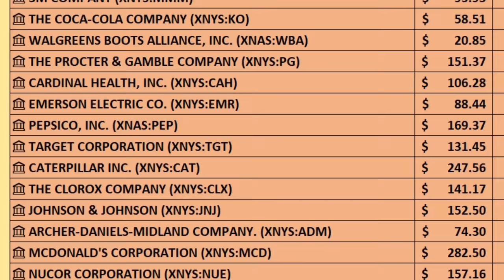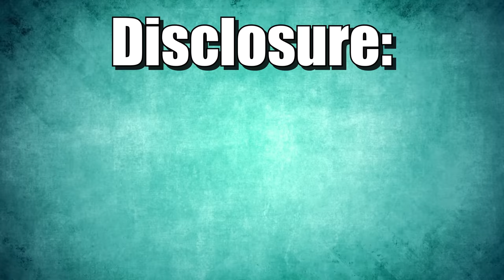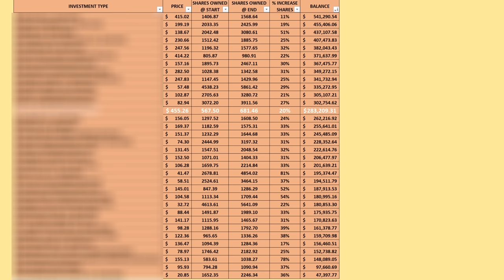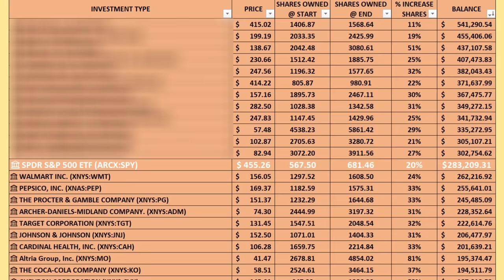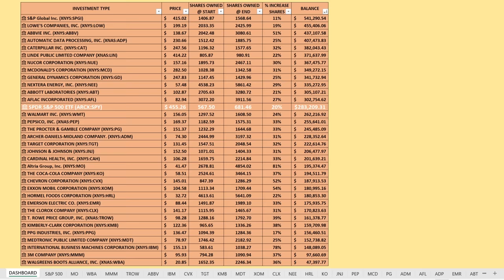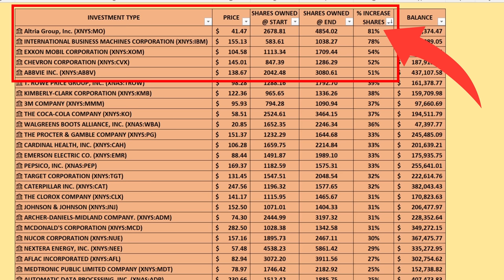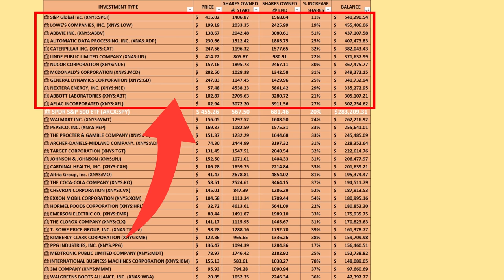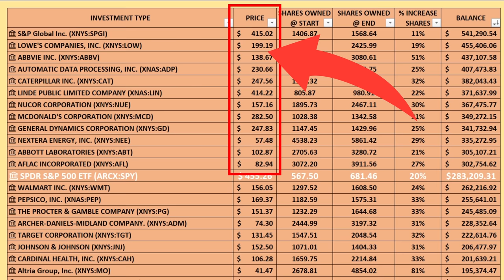I Tested ALL the Dividend Stocks with 25+ Year Dividend History!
In this video we are talking about Dividend Stocks, specifically Dividend Aristocrats and Dividend Kings which are dividend stocks that have raised their dividend for 25 - 50+ Consecutive Years. We are discovering which of these dividend stocks have outperformed the S&P 500 over the past 10 years.

Leave Me a Voice Message with a Question and it may be featured in a future video